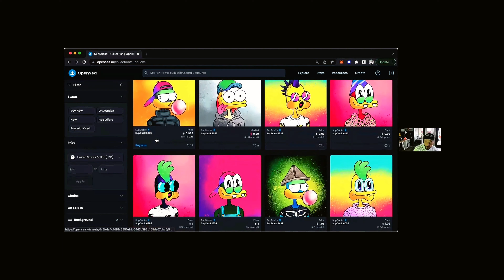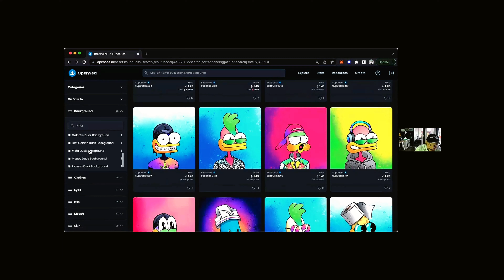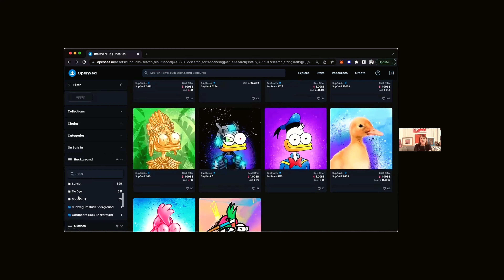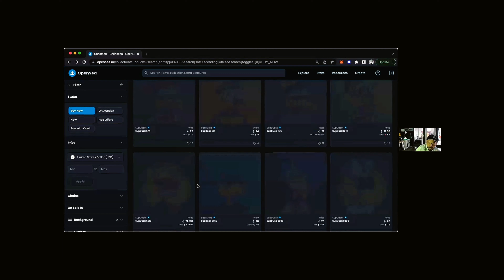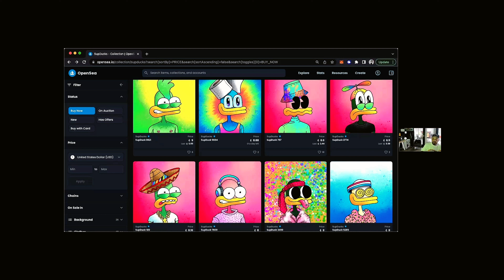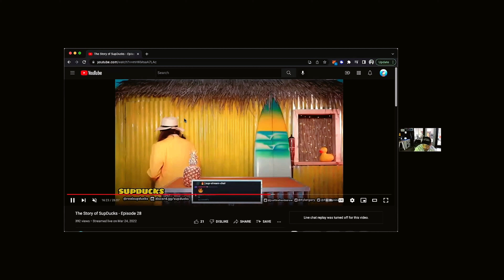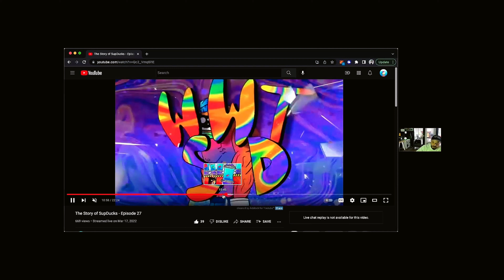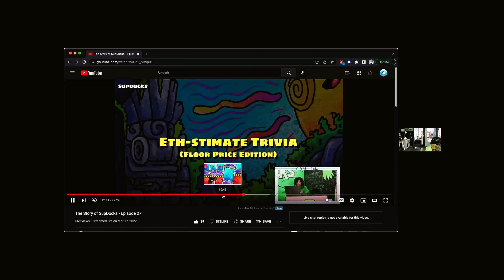Firechat w. FrankyNines | NFT LA x SupDucks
Interviewed by Giovanna Sun ( Co-founder of Artbit DAO Community )
Artist: FrankyNines

About Franky
OG Artist working in the Blockchain Industry. Head Captain: Mega Volt Corp and
SupDucks

Previous: Zynga-Game designer, Dapper Labs, NFT 42

About me

Giovanna Sun’s art journey